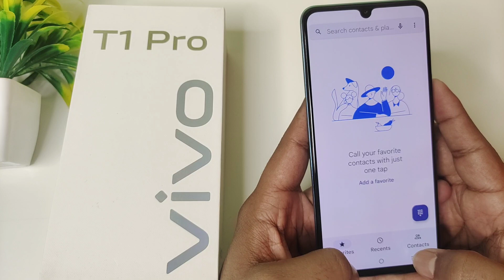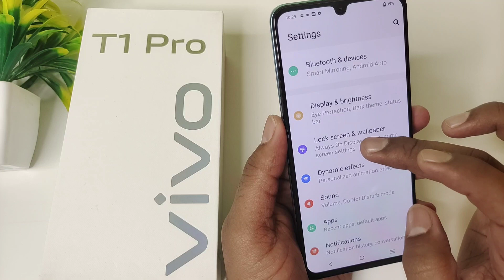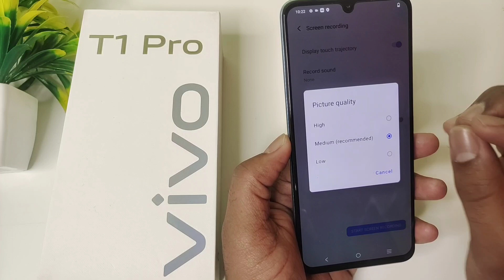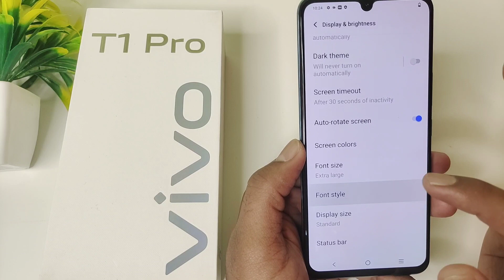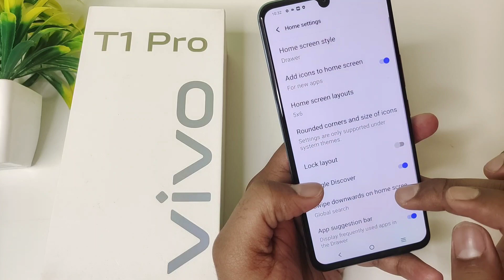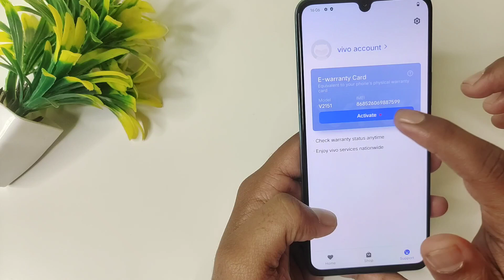Vivo T1Pro 5G Top20+++ Hidden Features ✅ Vivo T1pro 5g tips & tricks | Vivo T1 pro 5G